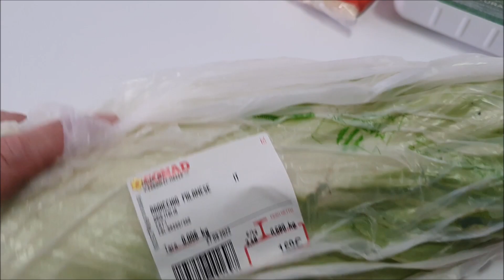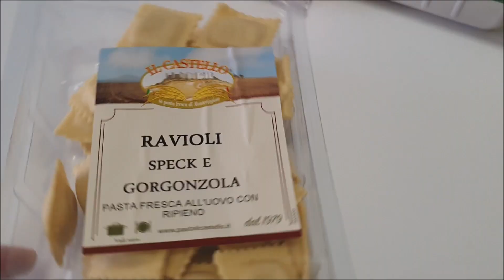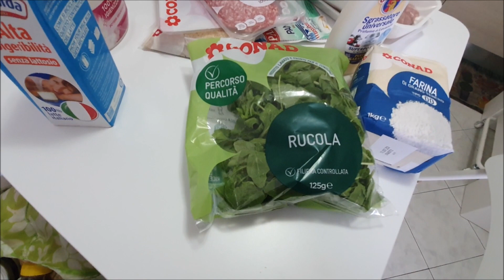Svuota La Spesa CONAD